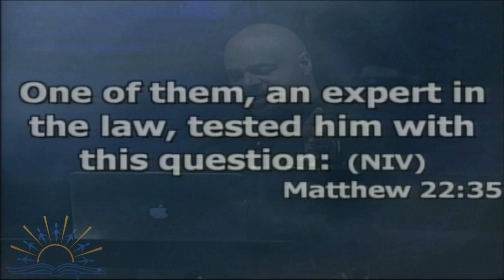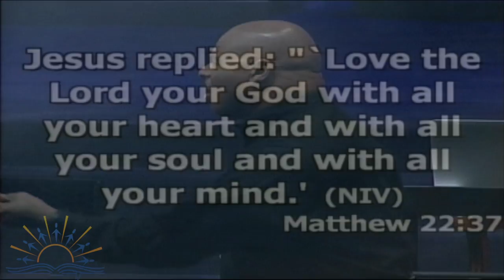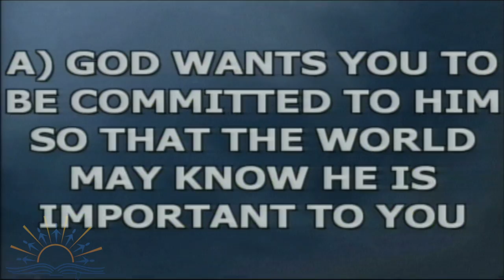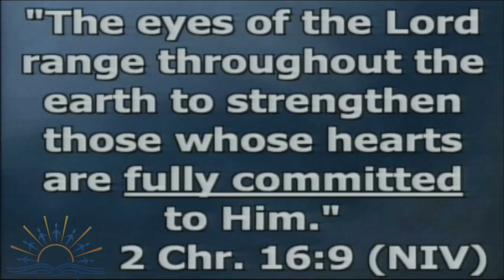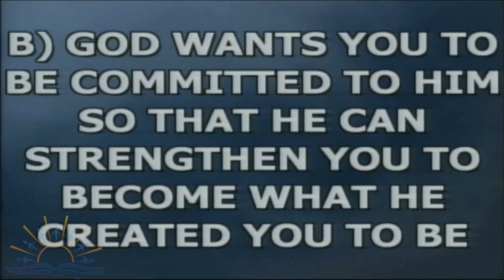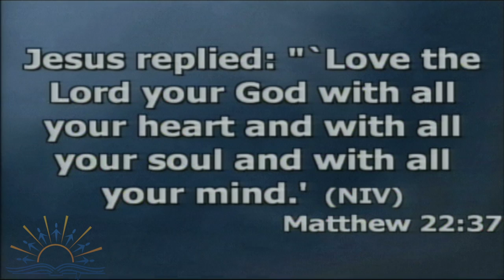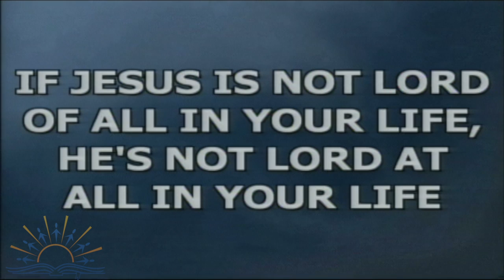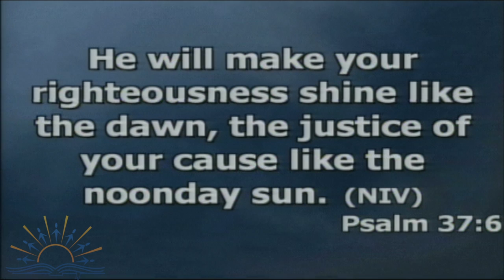Being Fully Committed to God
Bishop Lowe speaks of the choice we have to commit to God wholeheartedly. He discusses the reasons for pursuing a complete commitment, as well as, the benefits of putting God first. He also covers what God expects of us, and what we can expect from Him.

Watch this video for passionate truths regarding a deep relationship with the Lord.